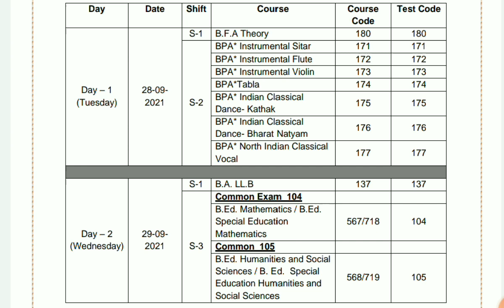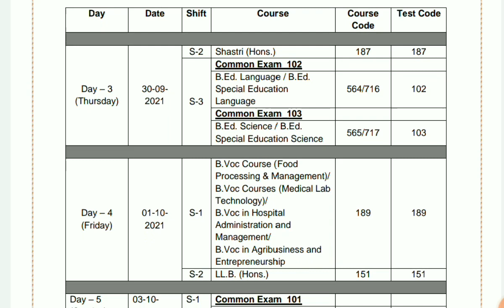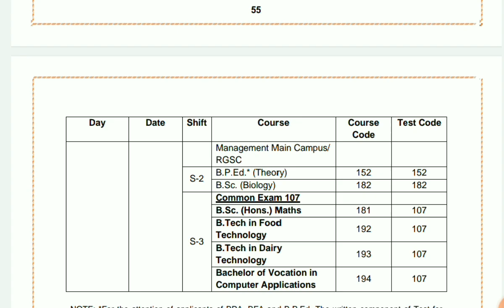BHU UG Entrance 2021 || Date Reminder ।। कितने दिन बचा हैं ,,, आप के एंट्रेंस में?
LINK FOR PDF ,,UET exam date

                               JMI 2021
                               AU 2021

Mission 2021
By BHU Pathshala Team

Registration Process :-

Hurry Up!

GK/ GS
Maths
Reasoning
Current Affairs

Our Teaching Faculty👇

Akhil Sir
Adarsh Sir
Tushar Sir
Akash

Pintu
Raaj

Join everyone...

B.Sc. Ag. ,
B.Sc. (Math + Bio )
B.A.LLB,

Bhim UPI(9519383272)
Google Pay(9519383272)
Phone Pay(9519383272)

1- TO GIVE BASIC TRENDS TO DEEP INFORMATION OF ALL COVETED CENTRAL UNIVERSITIES BHU, JNU, DU, ALLAHABAD, AMU, TISS, VRDHA  and more.
2- DAILY Current Affairs
3- Preparation for Admission in BHU, ALLAHABAD, JNU and AMU

@University Gurukul